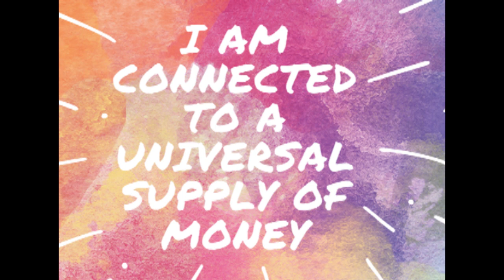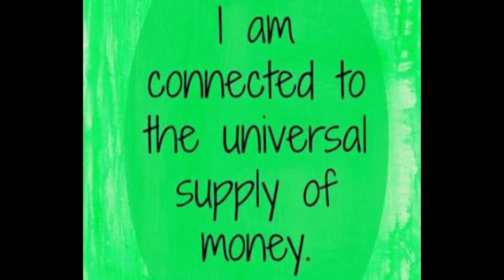Affirmation - I M Connected To The Universal Supply of Money - with Kalindi Mehta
please repeat in mind the same affirmation in mind